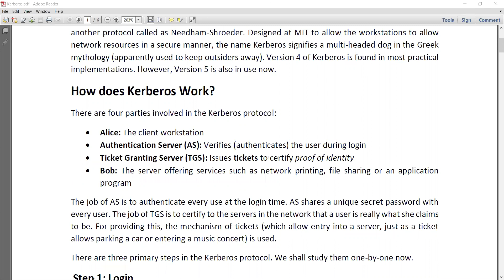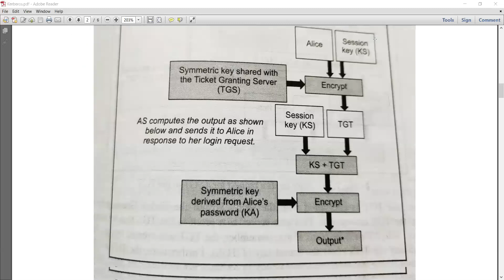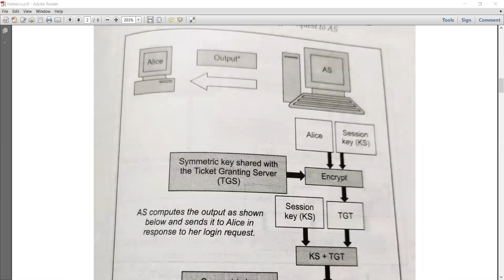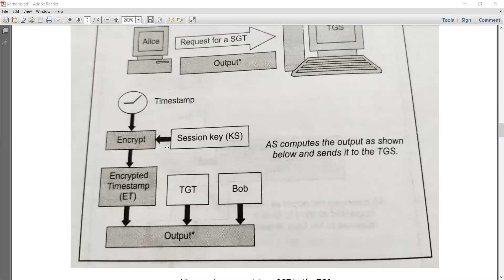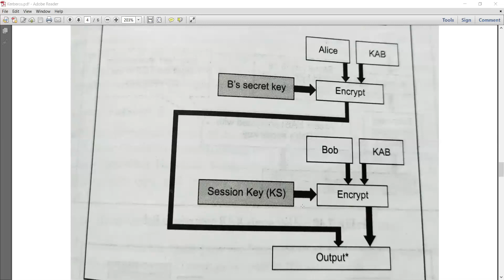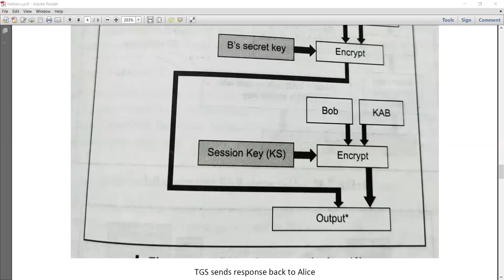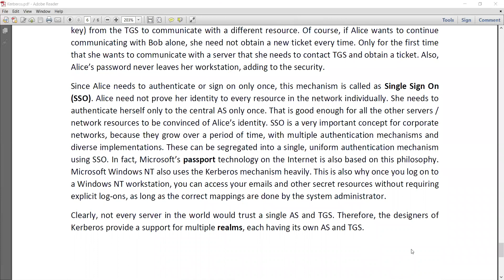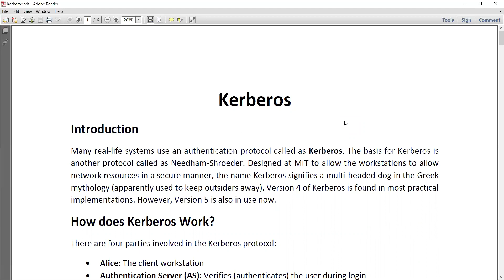Kerberos Part II